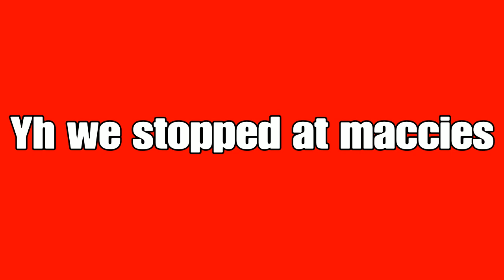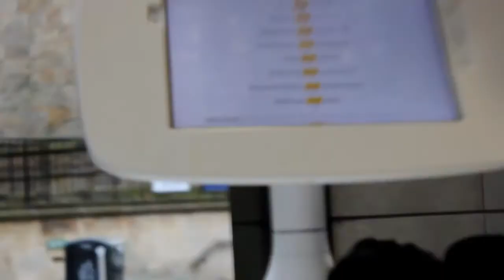ROOFTOP-INTU BROADMARSH/CAR CRASH!?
INTU BROADMARSH Nottingham